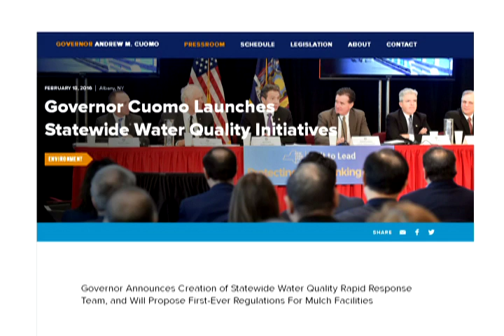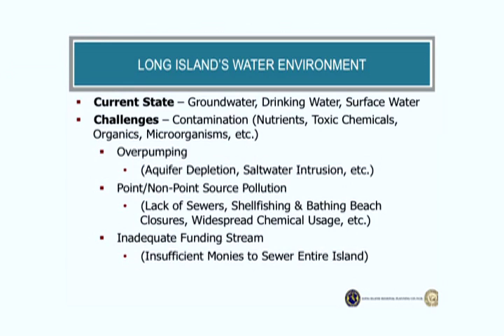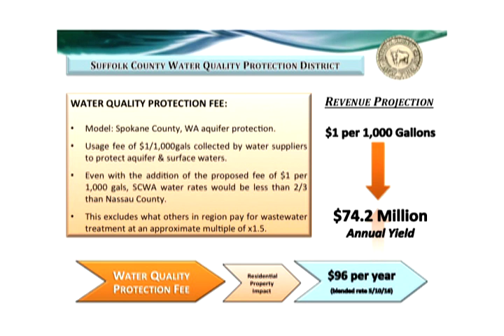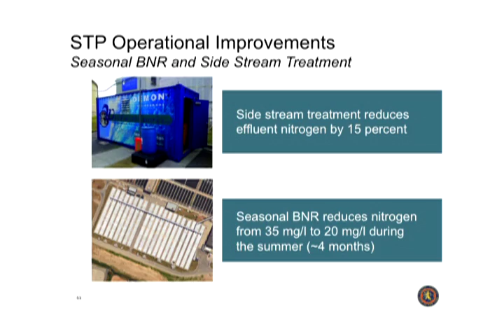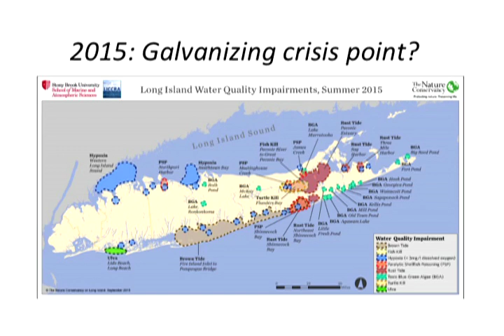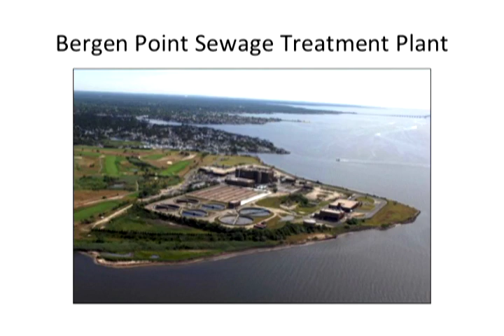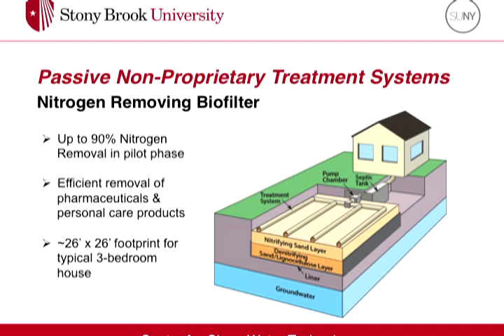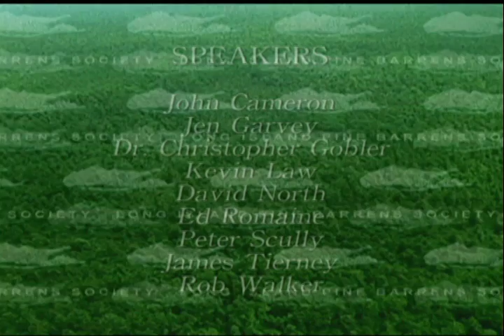LIPBS TV - Fifth Annual "Water We Going To Do?" Conference (July 2016)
Excerpts from the Long Island Clean Water Partnership's Fifth Annual "Water We Going To Do?" Conference held on Thursday, June 9, 2016.

Scientists, politicians, agency representatives and environmentalists discuss the progress that has been made toward improving water quality Island-wide.